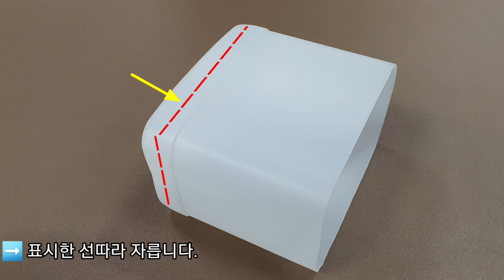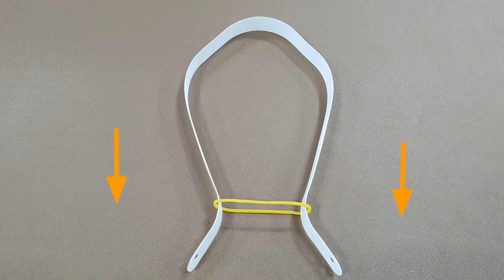🅾️식혜통으로 화분 만들기 1편 (플라스틱통 활용하기) [How to make flower pots with disposable plastic sikhye containers]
🅾️식혜통으로 화분 만들기 1편 (플라스틱통 활용하기)
[How to make flower pots with disposable plastic sikhye containers]